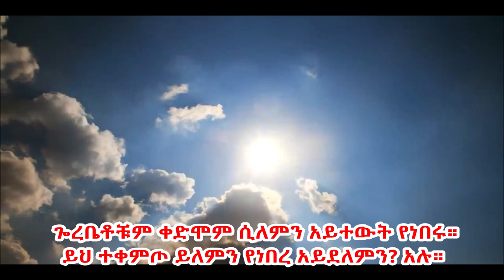ኃጢአት የሠራ ማን ነው እርሱ ወይስ ወላጆቹ ? Healing of the Man Born Blind (John 9:1-12)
“ደቀ መዛሙርቱም፦ መምህር ሆይ፥ ይህ ሰው ዕውር ሆኖ እንዲወለድ ኃጢአት የሠራ ማን ነው? እርሱ ወይስ ወላጆቹ? ብለው ጠየቁት።”
  — ዮሐንስ 9፥2
Healing of the Man Born Blind (John 9:1-12)
Jesus performed an amazing miracle by healing a man who was born blind. This event is told in John, chapter 9, from verses 1 to 12. He met the blind man and used an unusual method for healing. Jesus made mud with His spit and put it on the man’s eyes. Then, He told the blind man to wash in the Pool of Siloam.